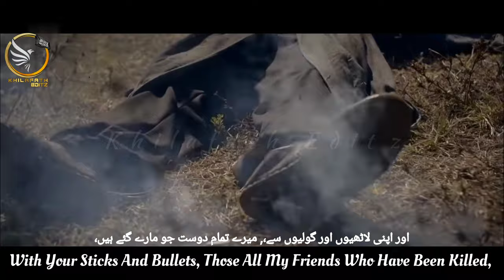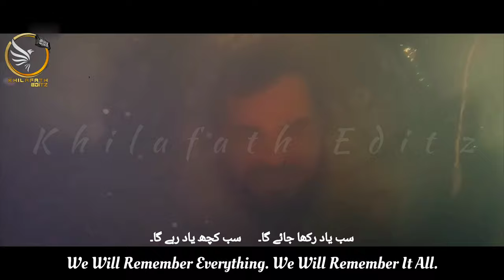[𝟐𝐊 𝐇𝐃] 𝐄𝐫𝐭𝐮𝐠𝐫𝐮𝐥 𝐕𝐞𝐫𝐬𝐢𝐨𝐧 ☪ 𝐒𝐚𝐛 𝐘𝐚𝐚𝐝 𝐑𝐚𝐤𝐡𝐚 𝐉𝐚𝐢𝐠𝐚 ▫️ 𝐂𝐢𝐧𝐞𝐦𝐚𝐭𝐢𝐜 𝐄𝐝𝐢𝐭 © 𝐀𝐚𝐦𝐢𝐫 𝐀𝐳𝐢𝐳 𝐔𝐫𝐝𝐮 𝐏𝐨𝐞𝐭𝐫𝐲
𝐓𝐡𝐚𝐧𝐤 𝐘𝐨𝐮 𝐅𝐫𝐢𝐞𝐧𝐝𝐬 𝐅𝐨𝐫 𝐖𝐚𝐭𝐜𝐡𝐢𝐧𝐠, 𝐍𝐨𝐰

𝐀𝐥𝐡𝐚𝐦𝐝𝐮𝐥𝐥𝐢𝐥𝐥𝐚𝐡🤲🏻, 𝐓𝐡𝐚𝐧𝐤𝐬 𝐟𝐨𝐫 𝐲𝐨𝐮𝐫 𝐥𝐨𝐯𝐞 & 𝐒𝐮𝐩𝐩𝐨𝐫𝐭.